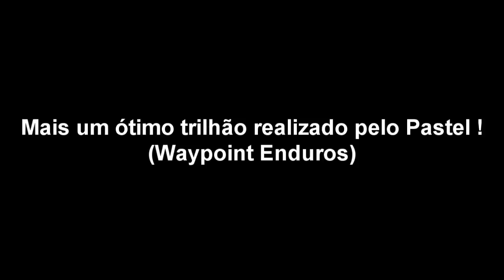Trilhão Pedreira do DIB - 04/12/2011 [HD]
Trilhão de moto organizado pela Waypoint. Vários amigos trilheiros! Muita emoção, muita adrenalina, e muita risada! DATA: 04/12/2011

ATENÇÃO!!!
QUEREM TRANSFORMAR ESTE LUGAR MÁGICO NUM LIXÃO!!! VAMOS ASSINAR O ABAIXO-ASSINADO!!!